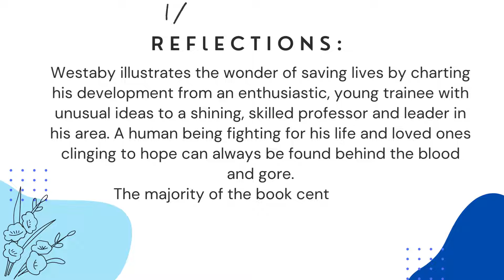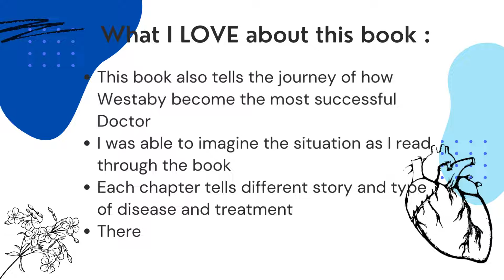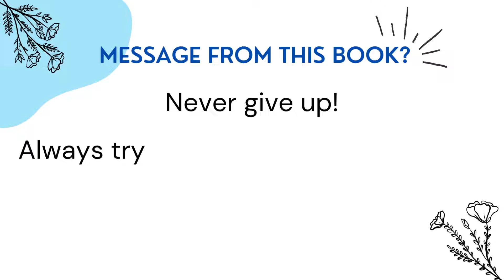Fragile Lives by Professor Stephen Westaby | AYU B4A